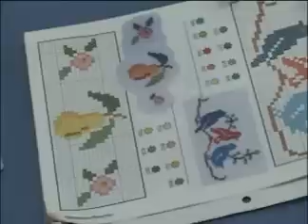Projeto Lugar ao Sol de Itanhaém é destaque na TV Unisantos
Matéria exibida pelo programa Litoral na TV no dia 6 de Setembro